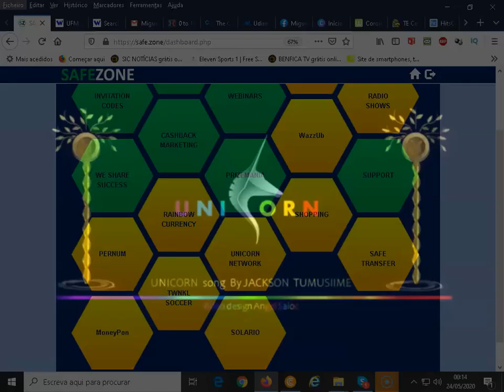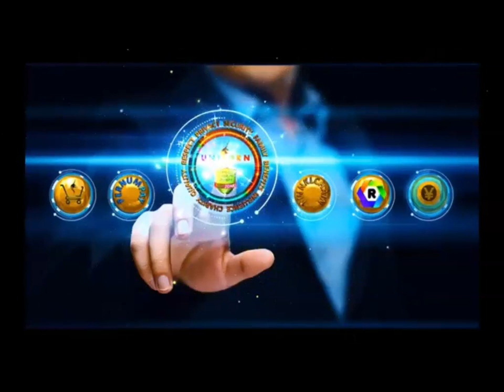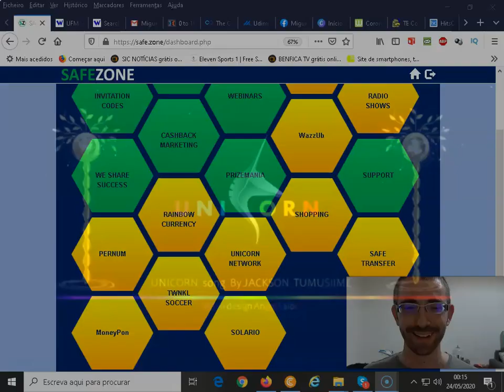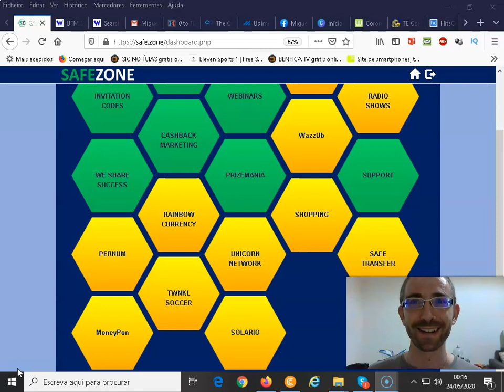Unicorn Network Reggae Song by Jackson Tumusiime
Unicorn Network Reggae Song by Jackson Tumusiime (not an official Unicorn Network Video)

👀 Music Composed by: Jackson Tumusiime

📲 Connected Searches:
How To Build Your Busines with the Unicorn Network
Unicorn Network
Unicorn Network login
Unicorn Network review
Unicorn Network animation
Safezone
Safe Zone
Rainbow Currency
Rainbow Currency/YEM
YEM
We Share Success
Twnkle/YEM
Twnkl
Twnkl Estate
Twnkl Estate Coin
Twnkl Shop
Twnkl Shopping Coin
Prizemania
Solario
Eeboox